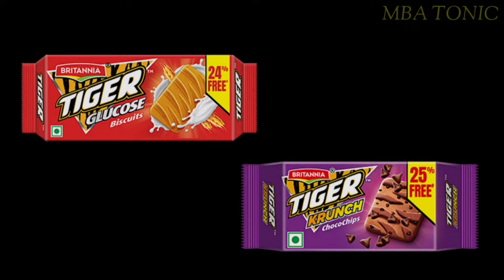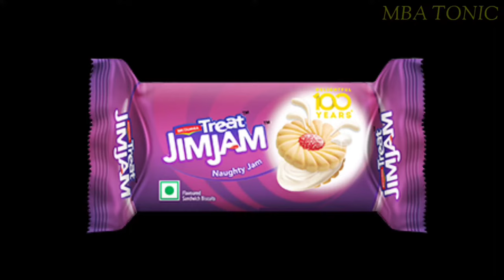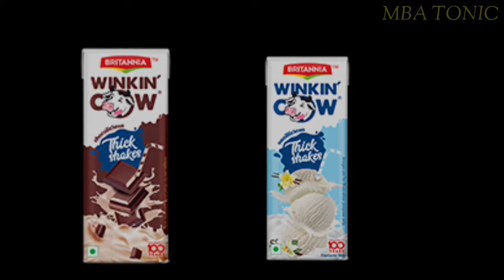Products of Britannia | Business Empire of Britannia company | Products list of Britannia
Britannia Industries Limited is an Indian company specialised in food industry, part of the Wadia Group headed by Nusli Wadia. Founded in 1892 and headquartered in Kolkata, it is one of India's oldest existing companies and best known for its biscuit products